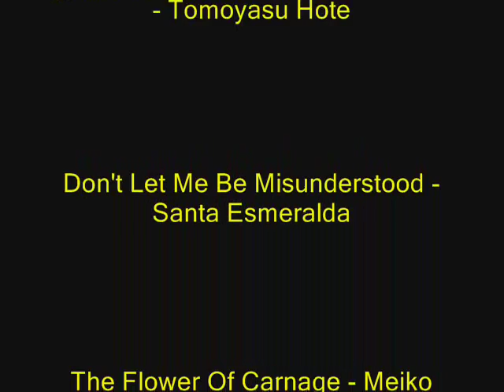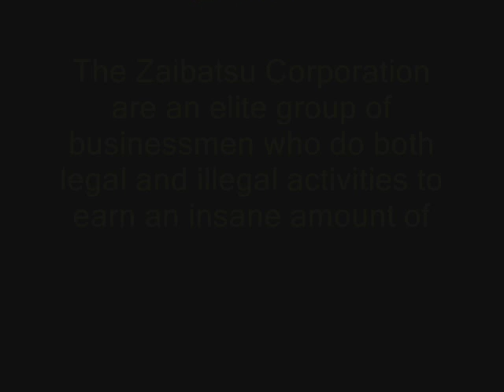The Zaibatsu Corporation Trailer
Respect, wealth, power.